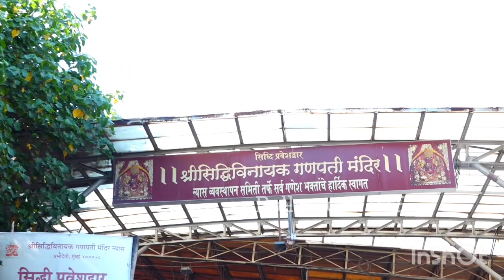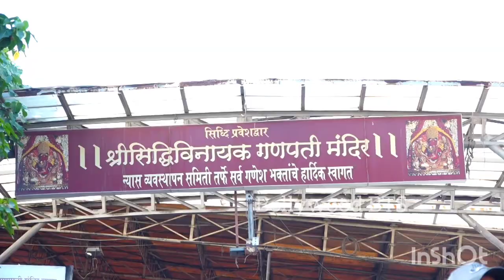Kantara Blockbuster के बाद Hero Rishab Shetty पहुंचे Siddhivinayak Temple गणपति के दर्शन के लिए